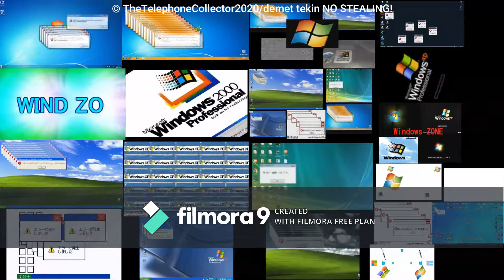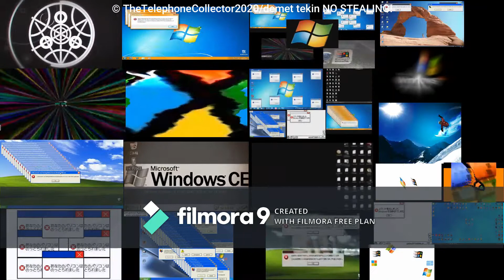Windows Red Zone X28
Credit to everyone who has their video here.